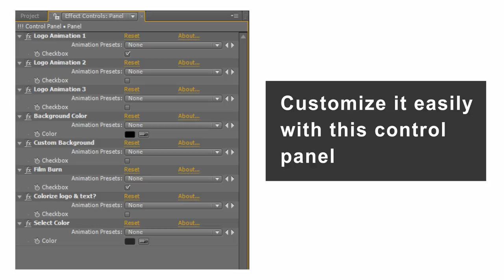Photographers Logo Animation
This short opener is the best choice for you. In 10 seconds you can display your logo, your 15 best pictures (fast slides) and your website or final message. You can customize this template in just 5 minutes.

Drag & drop your photos in the project, add your logo or  final message and you’re done.  Whether you have a Logo or not, sign your videos, your portfolio & your social media pages!

Sound Effects are also included (camera shut, flash charging & fast shutter effects)
With the custom control panel, you can make changes with just one click:
- changing the logo animation,
- background color,
- text color,
- turn on/off the “film burn” effect.

No plugins required (Render it, even with the trial AE version)
The background “melody” music & the Camera Sound FX is included.